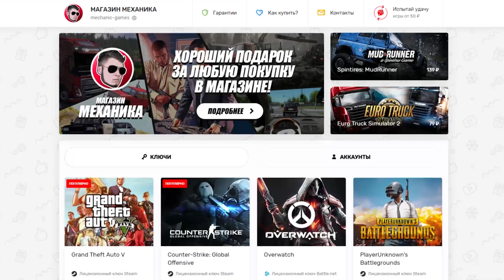NISSAN GTR НА МАКСИМАЛКАХ 300+ км/ч ПО МКАДУ - City Car Driving + РУЛЬ